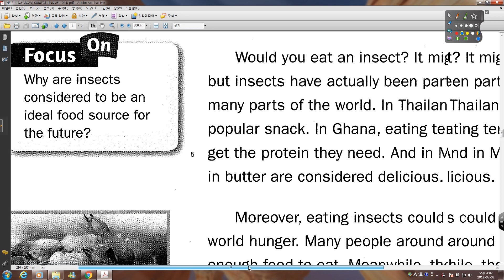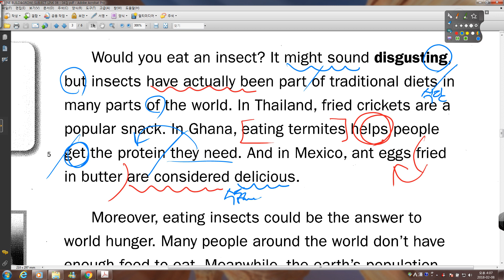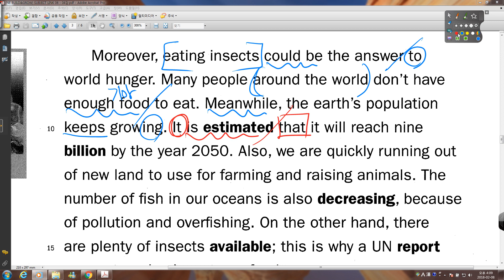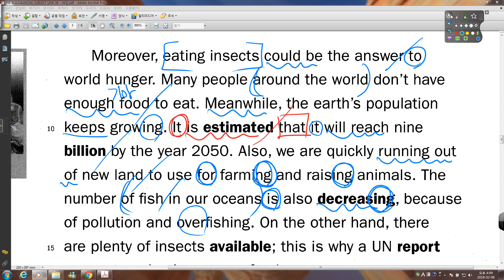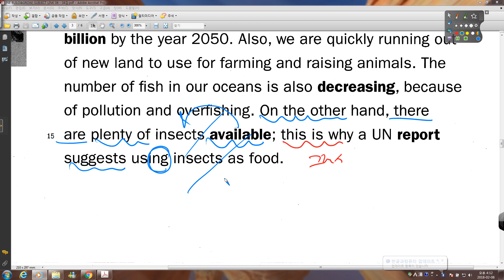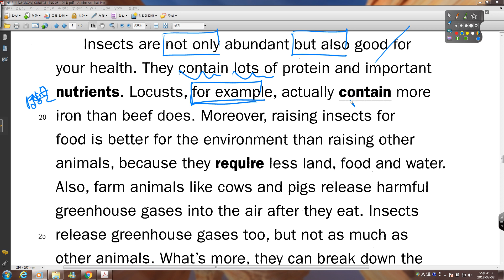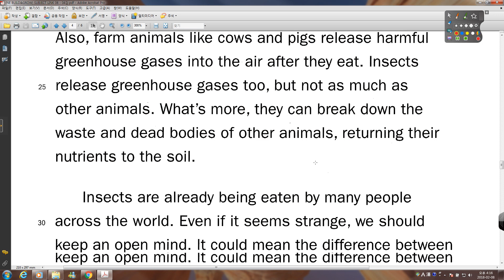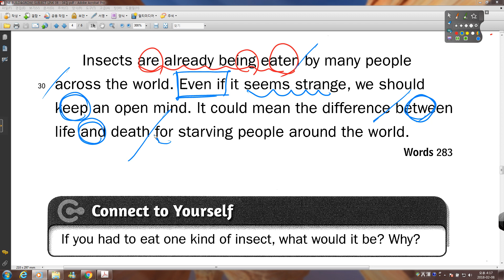SUBJECT LINK L6 04과